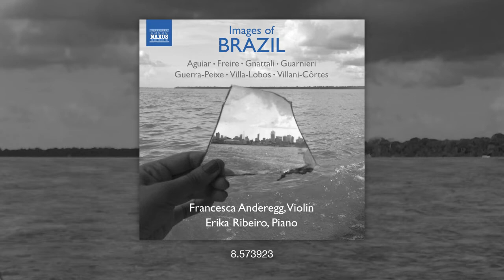[8.573923] Images of Brazil (micro-trailer) - VILLA-LOBOS: The Moth around the Flame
This recording showcases the breadth and variety of Brazilian music by focusing on composers who explore traditional styles and use native forms, such as the bossa nova, chôro, frevo and samba, combined with neo-Romanticism, Modernism and jazz. Looking beyond cultural stereotypes, it includes Camargo Guarnieri’s grandly Romantic Violin Sonata No. 4 and a violin arrangement of one of Villa-Lobos’s most colourful character pieces, alongside contemporary works that explore nature painting, song, and the Carnival—offering an abundance of vibrancy, dance, languorous rhythms and joyful wit.

Heitor Villa-Lobos (1887 –1959): O Martírio dos Insetos (‘The Martyrdom of Insects’) (1925)

Heitor Villa-Lobos was the most well-known Brazilian composer of the 20th century and possibly the most influential Latin American composer to this day. He had an unconventional musical background, playing popular music with many bands in Rio de Janeiro and working as a cellist in orchestras and movie theatres. He was born into a transitional time in Brazil’s history, when a new interest in Brazilian nationalist music was emerging. Consequently, although his music was influenced by European styles, he primarily drew upon Brazilian forms. His piece O Martírio dos Insetos (‘The Martyrdom of Insects’) is a suite of character pieces for violin and orchestra (here, in an arrangement for violin and piano by Ricardo Averbach) that reveals Villa-Lobos’s interest in natural subjects and also a dark humour. The first movement, A cigarra no Inverno (The Cicada in Winter’), features a mournful melody in half steps, representing the dying cicada, punctuated by wild, florid passages in the violin. Dissonant and strident trills erupt from the violin, followed by a reprise of the cicada’s lament. The second movement, O Vagalume na Claridade (‘The Firefly in the Light’), depicts the darting movements of the firefly with tremolos and accents in the violin. Finally, in the last movement, Mariposa na luz (‘The Moth around the Flame’), the fluttering wings of the moth are represented by perpetually flowing sextuplets in the violin, in a Brazilian noir version of Rimsky-Korsakov’s Flight of the Bumblebee.

Album release date: December 2018